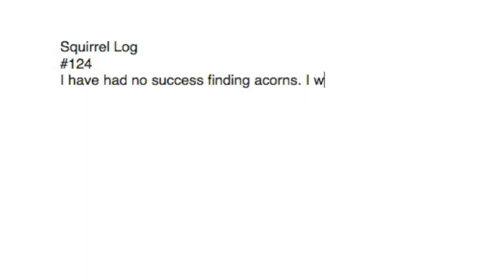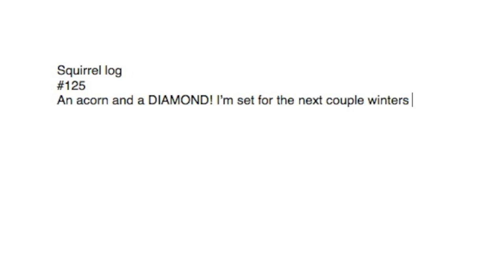The Squirrel Log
My first cell animation (which basically means drawing each frame over and over again).
Created in the first ever Interlochen Center for the Arts animation class.